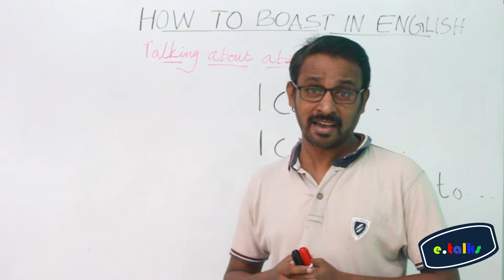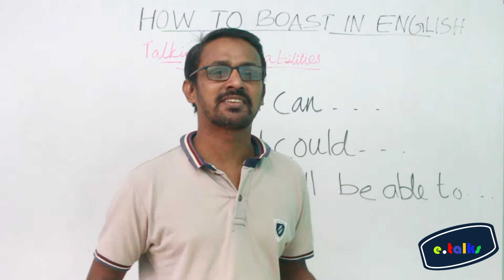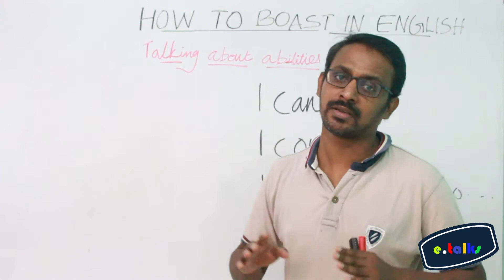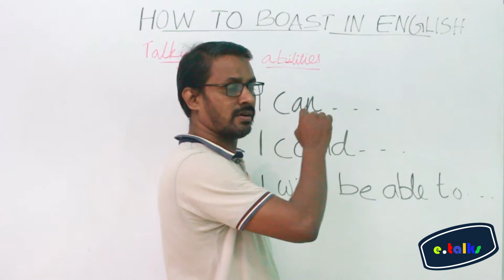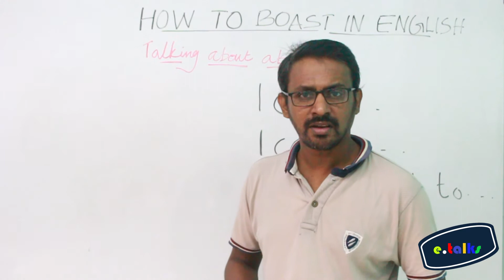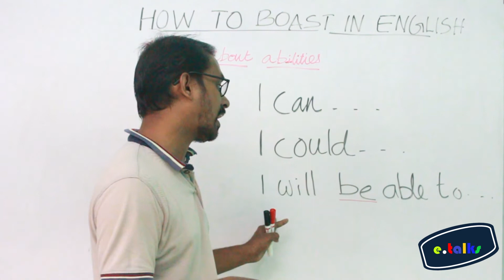ABILITIES|SPOKEN ENGLISH|Spoken English tips|e.talks|Speak English Confidently|Speak English Easy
This video is explaining how to talk about our abilities. It can be our past abilities which we dont have now, or it can be our hope of being able to do something.

  Our new enterprise, 'e.talks', is a humble initiative to assist those who want to practice speaking English. Learn Simple tips for developing your confidence. Practice Daily to Improve Your Spoken English and get 'e.talks' Tips, Learn English sentences and get practical English tips to improve your spoken English. Practice sentences for advanced English speaking to improve your spoken English. Use English sentences which are simple and can be used in your daily life.
boasting in English, how to invite in English, English pronunciation, Malayalam spoken English, English speaking practice basic and advanced spoken English classes in Malayalam, English conversation practice for beginners, advanced speakers and job seekers, Online English speaking practice for beginners, advanced speakers, English speaking practice exercises , British and American spoken English in Malayalam, Phrasal verbs, Idioms and slang in Malayalam, Professional and casual English practice, Polite English, English speaking tips, Vocabulary needed for spoken English is also provided to you with Malayalam meaning , English letter writing in Malayalam, Job interview in Malayalam, With the help of this course, you can learn and improve spoken English at home.